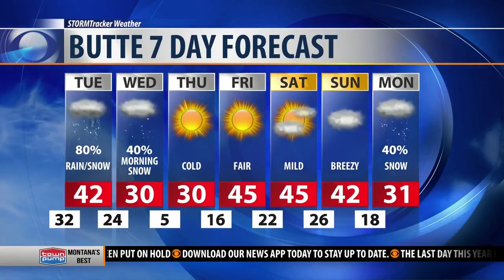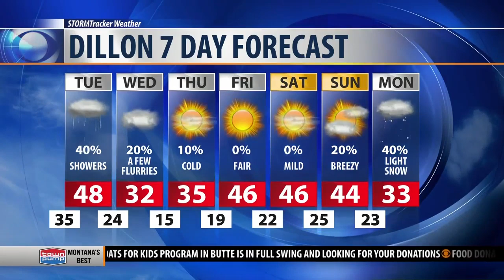Rain or snow Tuesday and Wednesday